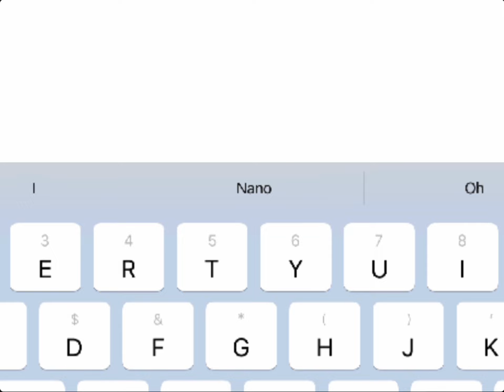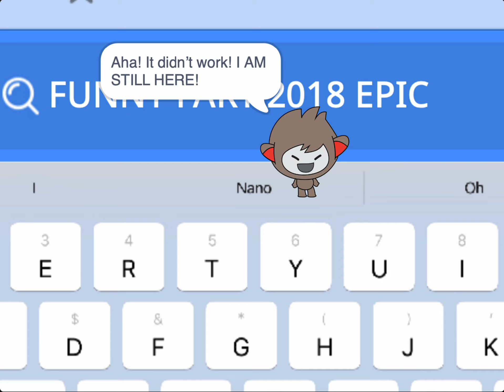How to stop Nano from invading your autocorrect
Sometimes, when you are trying to type something, the autocorrect gets you. But what if Nano gets the autocorrect? In this video, you can find out how to stop Nano if he invades your autocorrect!